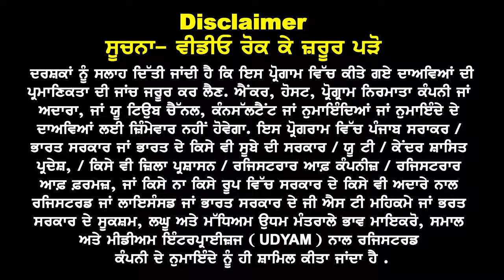Australia Bachelor's & Masters ਧਮਾਕੇਦਾਰ ਅਪਡੇਟ, 1 Oct ਬਾਦ ਆਹ parameters ਤੇ ਮਿਲੂ Australia Study Visa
Australia Bachelor's &
Masters ਧਮਾਕੇਦਾਰ ਅਪਡੇਟ

1 Oct ਬਾਦ ਆਹ parameters
ਤੇ ਹੀ ਮਿਲੂ Visa, GAP & Fund